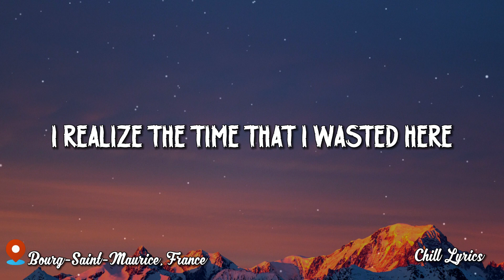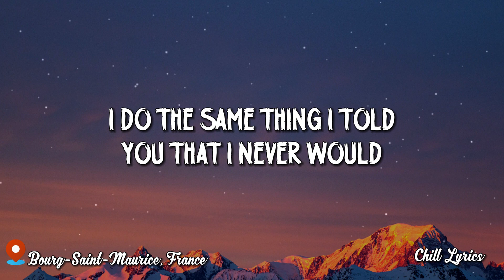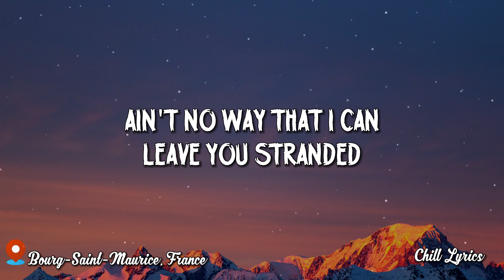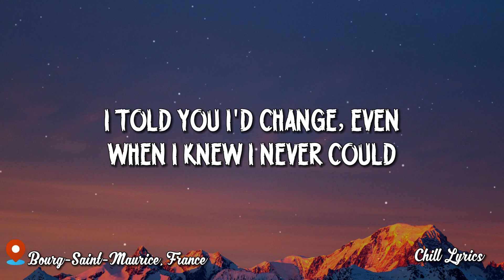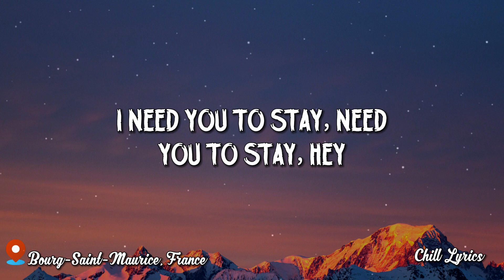The Kid LAROI, Justin Bieber - STAY(Lyrics) - Chill Lyrics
This video is created for everyone to enjoy music in the most intuitive way, easy to listen to, and read attractive lyrics.
And especially discover more new and beautiful places in the world!

Peppers
Lana Del Rey
Candy Necklace
Lana Del Rey
Kintsugi

Image: Pixabay.com